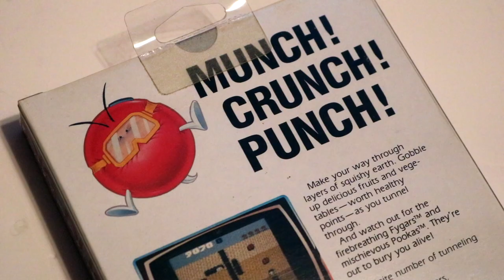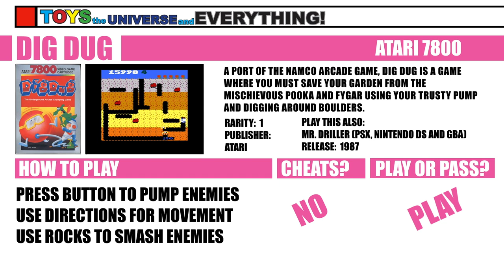DIG DUG for Atari 7800 Review - Games, The Universe, and Everything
What is Dig Dug's real name?  Who beat Metroid's Samus to a famous video game first?  How does the Atari 7800 version rate against the Nintendo Famicom cart?  Grab your trusty tire pump and click away daring Dig Dugging viewer to find out!

What is your favorite way to play Dig Dug?